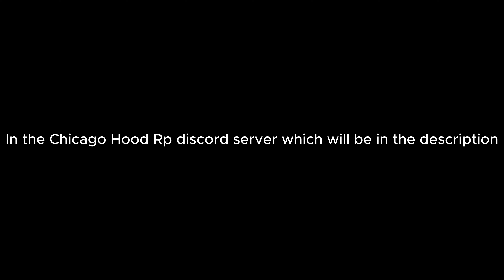PLAYING ON THE NEW MAP IN CHICAGO HOOD! ROBLOX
I played on the new map In Chicago Hood Rp and caught bodies. (They no longer have the map in the video :c)

If you want to become a police officer for the game